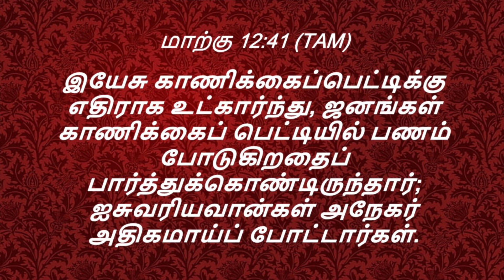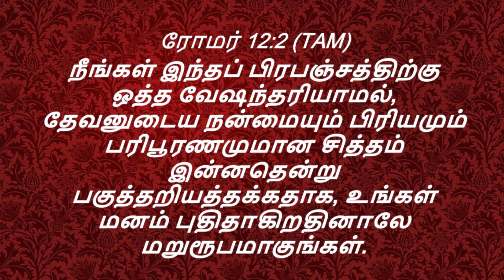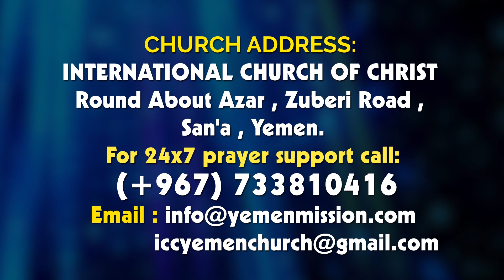JOY TV :Melkizdek | ICC YEMEN CHURCH || Rev. Dr. Victor Ebenezer Samuel